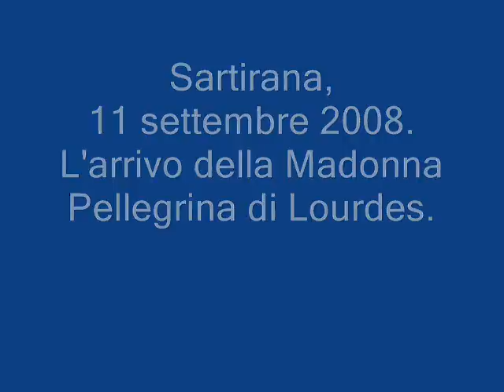Sartirana, l'arrivo della Madonna di Lourdes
Sartirana, 11 settembre 2008. L'accoglienza della statua della Madonna di Lourdes.